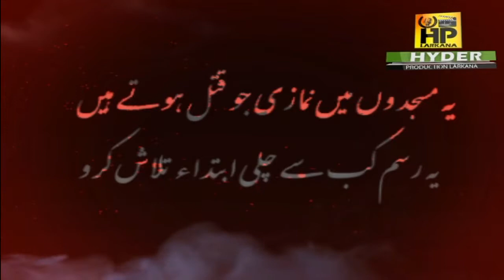Kufay Ki Bazaron Main | Paras Abbas | Volume No 01 | Noha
HYDER PRODUCTION Nohay
HP PRODUCTION
2019 Nohay Urdu Saraiki Punjabi Nohay Qaseeda